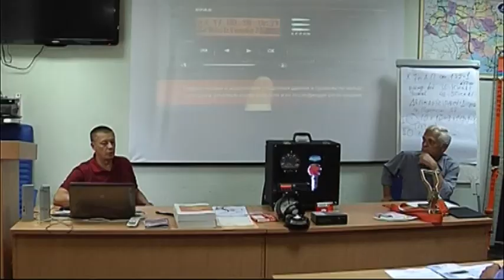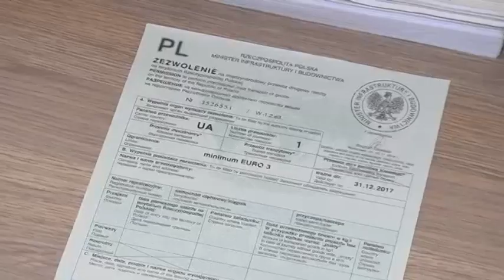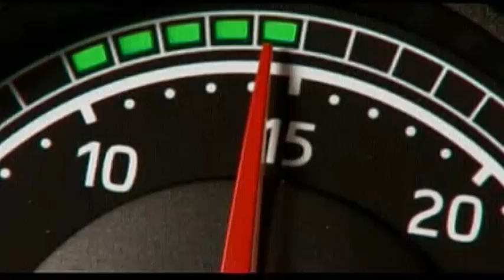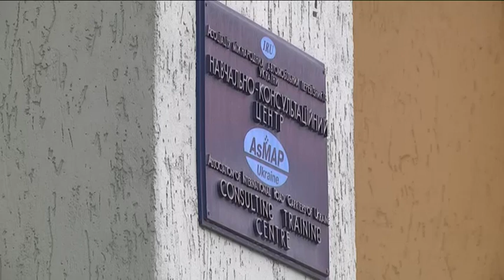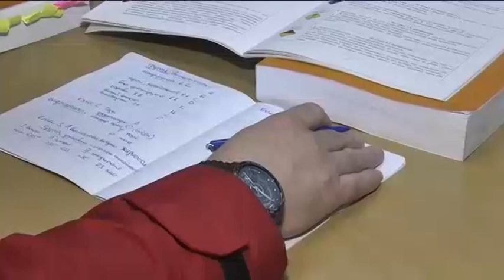Мінус польський дозвіл (УкрАвтоКонтинент№ 708)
1. Перерозподіл книжок ЄКМТ і нові обмеження щодо разових дозволів
2. Відкриття нового ПВД у Львові
3. Свідоцтва професійної компетентності водіїв